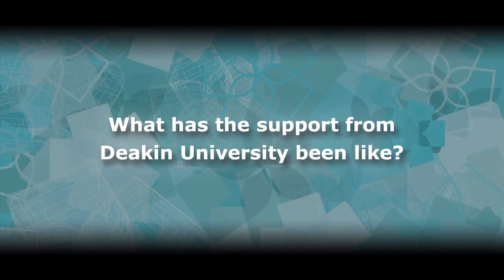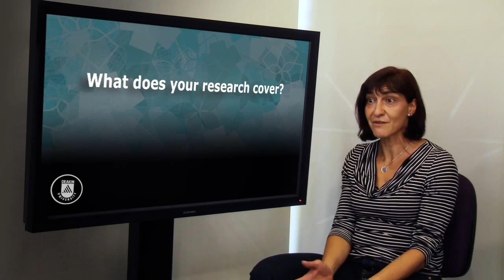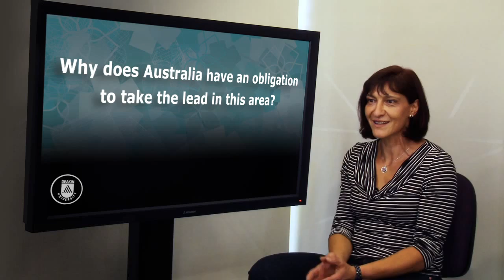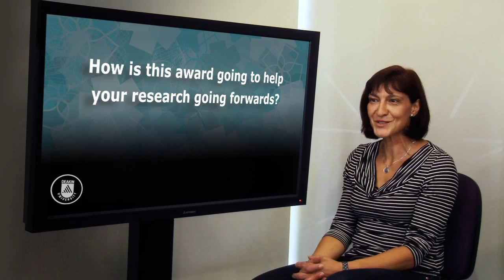Professor Maria Forsyth, Australian Laureate Fellow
Prize Deakin recruit recognised as one of Australia's top researchers.